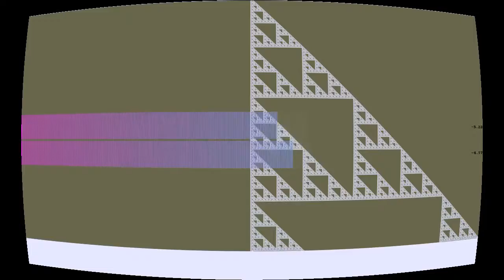I've Failed to Comply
“I've Failed to Comply” by Winjer3